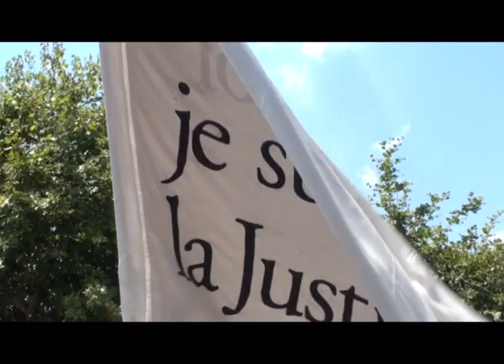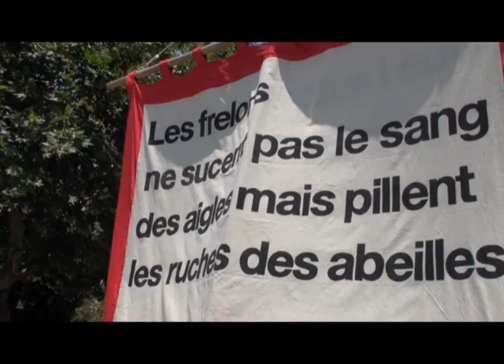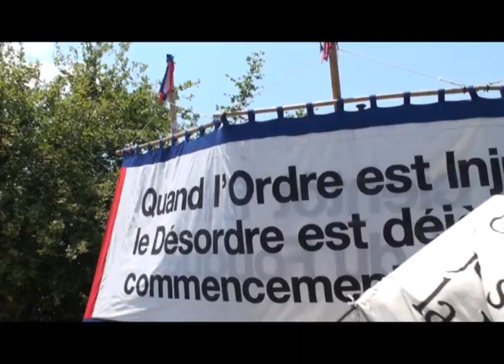Συνέντευξη της Αριάν Μνούσκιν στο Σύνταγμα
Ariane Mnouchkine Interview Syntagma 15-06-11 in french.

Justice, a giant marionette by Ariane Mnouchkine's "Theatre du Soleil", marches in to Syntagma Square to join greek protesters. Arianne Mnuskin talked with us. Here is what she said (in French).